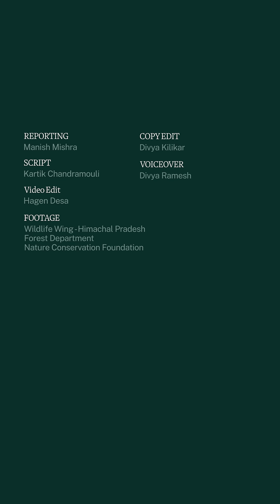Meet the women behind Himachal Pradesh’s snow leopard count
In Himachal Pradesh, an all-women team led by Lobzang Yangchen is transforming wildlife research. From never using a computer to leading camera trap surveys, they helped document 83 snow leopards in a year and captured images of the elusive Pallas’s cat and the woolly flying squirrel. Their collaboration with scientists demonstrates how local knowledge of communities  and scientific research can work together to protect Himalayan wildlife.